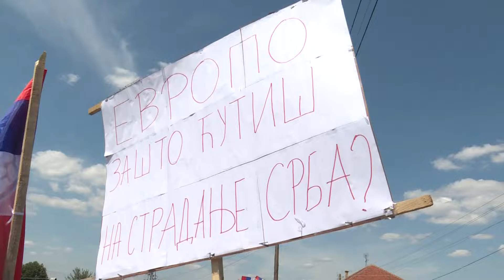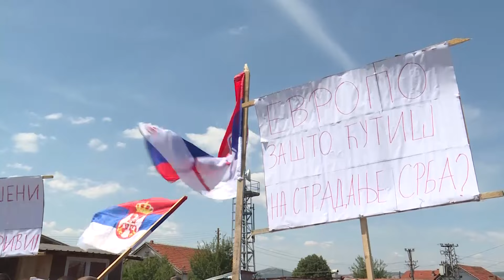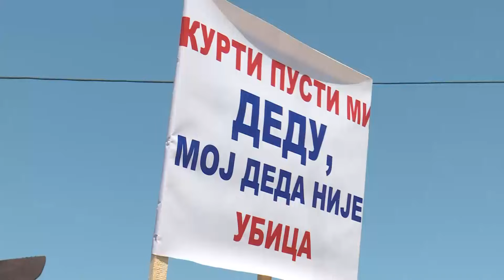Srđan Ničić, sin uhapšenog učitelja Dragana iz Pasjana, 5.avgust 2024.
Na protesnom skupu protiv neosnovanog hapšenja petorice Srba iz Kosovskog Pomoravlja koji se sumnjiče za ratni zločin 1999.godine prisustvovali je više od dve hiljade ljudi, među i njima i sin penzionisanog seoskog učitelja Dragana Ničića iz Pasjana.